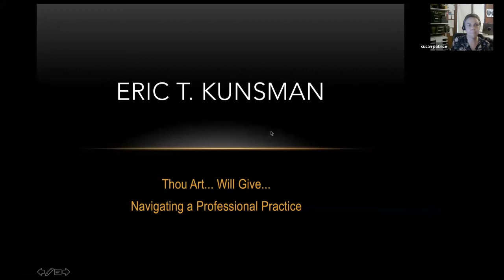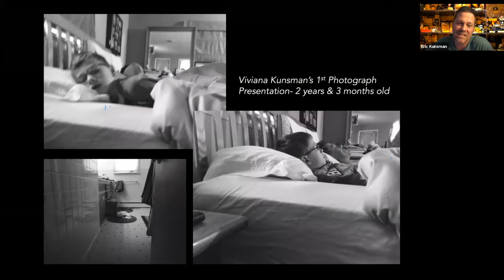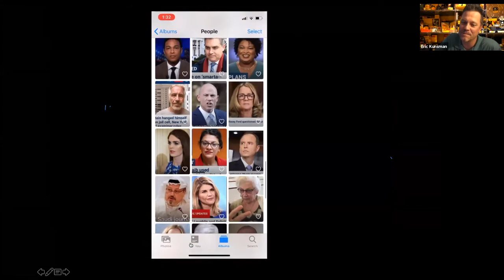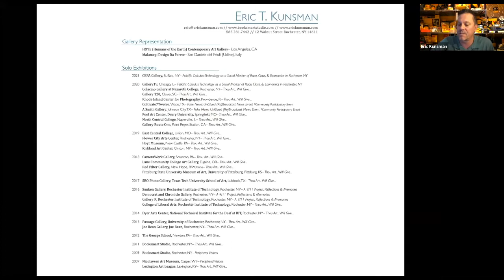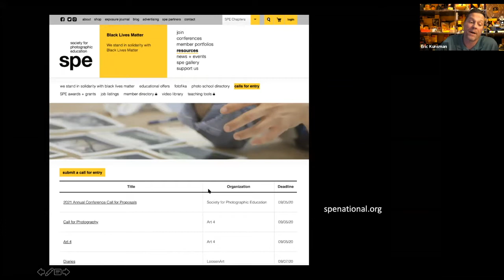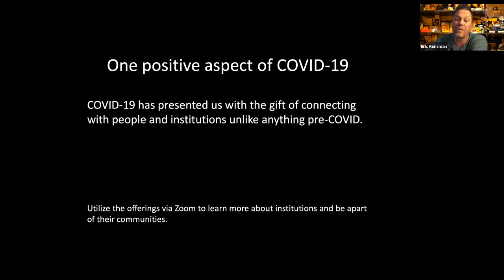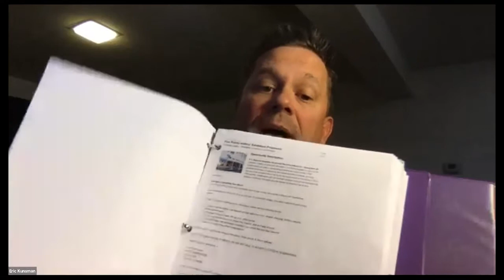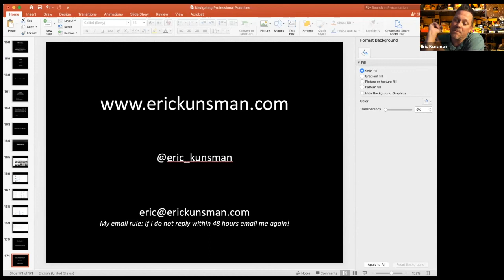Thou Art...Will Give with Eric Kunsman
Eric Kunsman joined us to talk about the ins and outs of navigating a professional practice including the limitations of editing one’s own work, the vulnerable terrain of managing rejections, the critical role of community, and a few surprising secrets that might help you along your professional path.